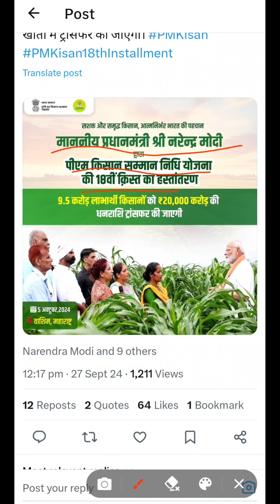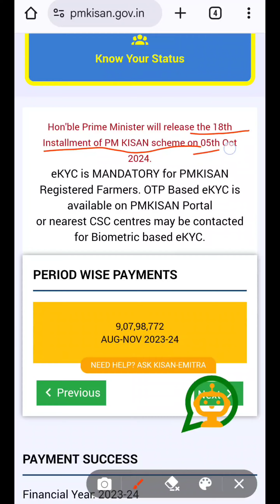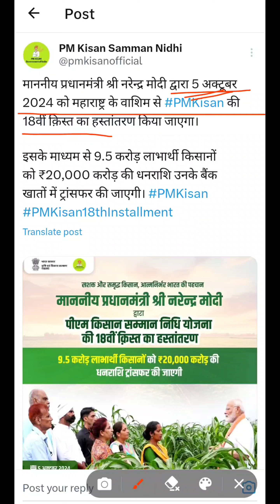pm kisan 18th installment official date जारी 5 october 2024 मिलेगा | सभी किसानों को ₹2000 मिलेंगे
pm kisan 18th installment official date जारी 5 october 2024 मिलेगा | किसानों को 18 वी किश्त 05 अक्टूबर 2024

प्रधानमंत्री किसान सम्मान निधि योजना के लाभार्थी किसानों को 18 वी किश्त 05 अक्टूबर 2024 को श्री नरेंद्र मोदी तीसरी बार प्रधानमंत्री बनने के बाद किसानो को रूपये 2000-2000 बांटे जायेंगे।
देश के तीसरी बार प्रधानमंत्री बनते ही श्री नरेंद्र मोदी की पहली घोषणा किसानो को दिये रूपये 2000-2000. देशभर के अपने किसान भाई-बहनों का जीवन आसान बनाने के लिए हमारी सरकार प्रतिबद्ध है।

Your queries -
pm kisan 18th installment official date जारी 5 october 2024 मिलेगा
pm kisan,pm kisan yojana 2024,